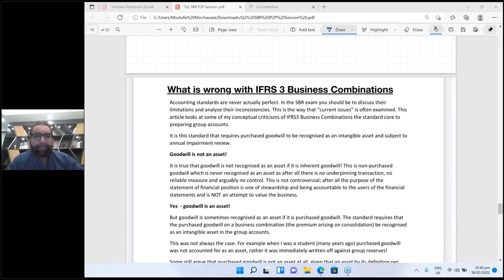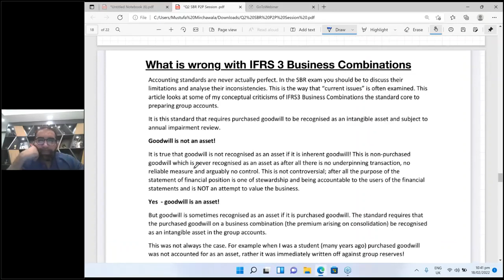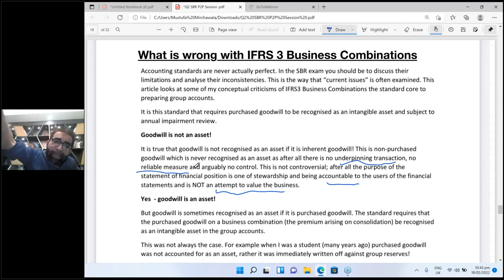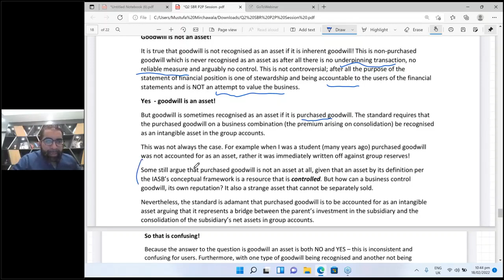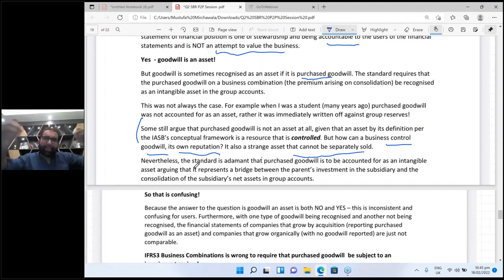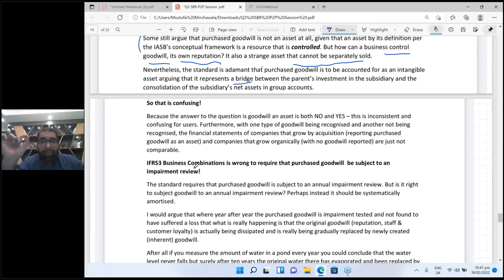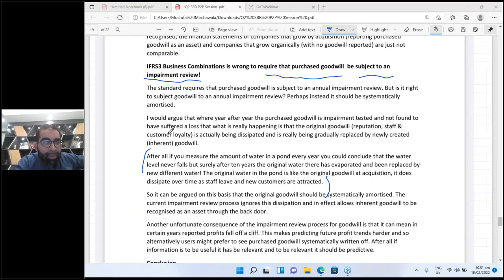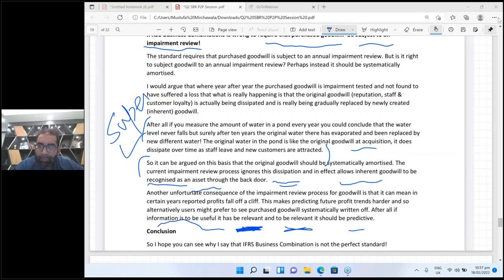What is wrong with IFRS 3 | SBR Latest Current Issue | In English | Mustafa Mirchawala